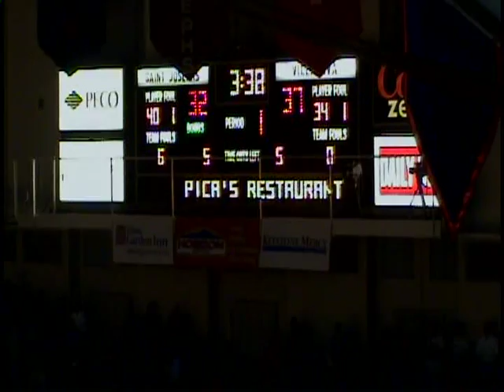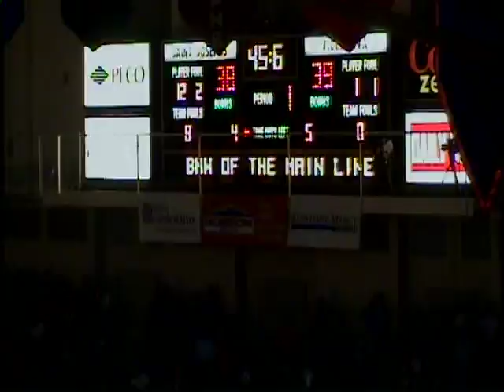Darrin Govens - Saint Joseph's vs. Villanova